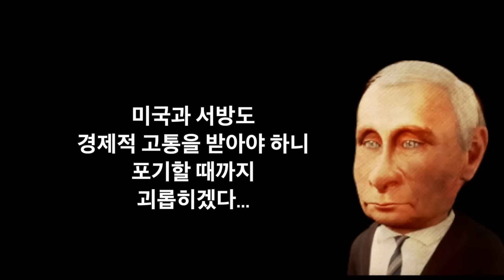러시아 대공세 과연(feat.태상호 종군기자)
[참고영상]

2/14일 태상호 기자님과 했던 스트리밍을 편집하고, 2/22 전황분석을 추가했습니다.
러시아 대공세 허세일까 진심일까? 공세를 한다면 목적과 결과는
우크라이나 전쟁에서 이번 공세가 주는 의미는?

임용한TV 후원: 카카오뱅크 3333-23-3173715 (예금주: 임용한)
2. 병자호란-그냥 지는 전쟁은 없다